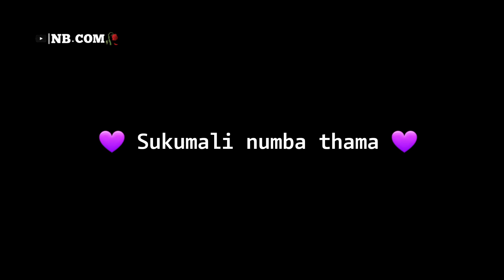Hitha langama dawatena Man haari tan haari sukumari priyatama💚💫🥀 hindi new trending song lyrics 🤍🥀